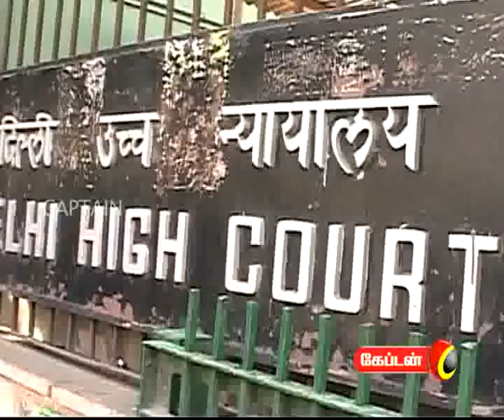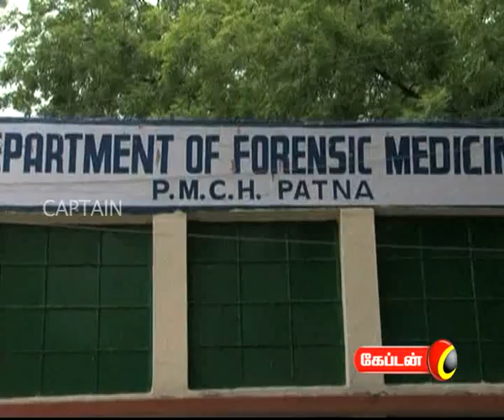captain TV 30 05 2011 8pm news